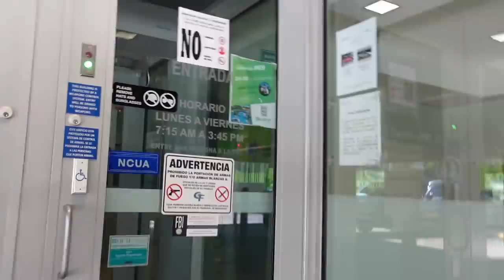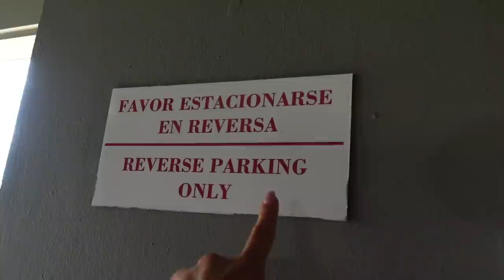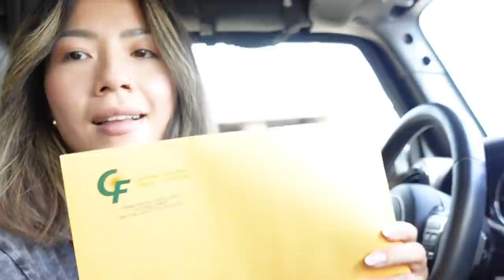la realidad de vivir en Puerto Rico / diligencias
WEEPA! hoy comparto con ustedes to honesta verdad de vivir en Puerto Rico...
Un dia conmigo en mi vida haciendo diligencias

Que quieres ver mas en los vlogs?

El net que para mi carro que vistes en el video